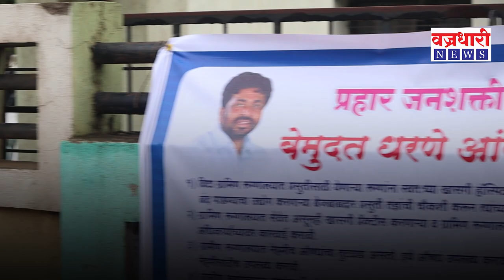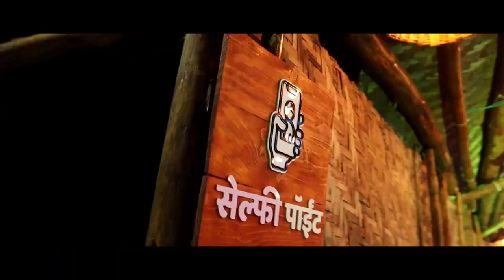विट्यातील ग्रामीण रुग्णालयाच्या गलथान कारभारा विरोधात प्रहारचे भर पावसात आंदोलन ।। वज्रधारी न्यूज ।।